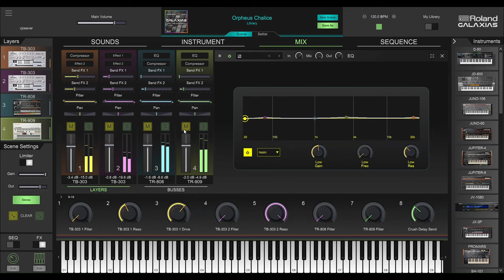Roland Galaxias first try: immediately a good ACID theme came to mind - ReBirth memories